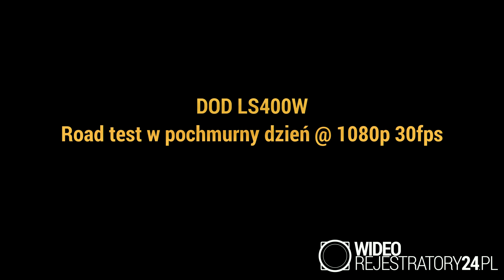DOD LS400W - road test w pochmurny dzień @ 1080p 30fps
Nagranie wykonane za pomocą wideorejestratora DOD LS400W.